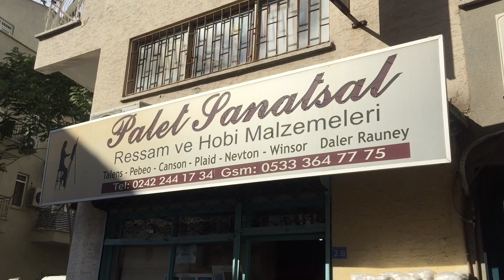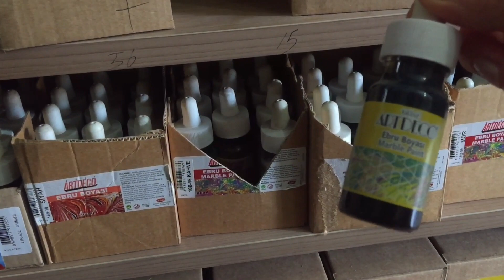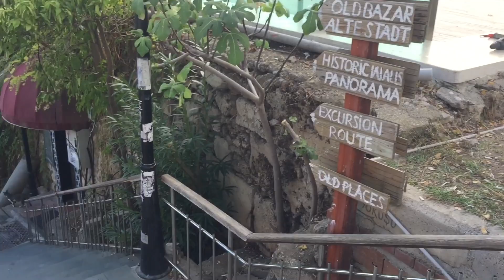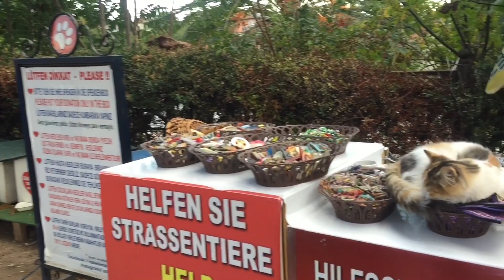Влог. Магазин с материалами для эбру. Костюм для обряда...Кошачьи домики.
Где купить все для эбру? Погода в Анталии в октябре.